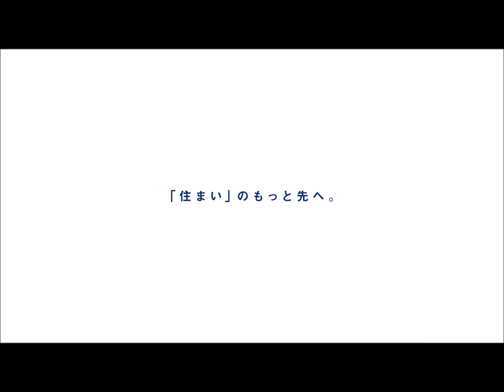GRANFELIDIA市川市福栄 新築戸建